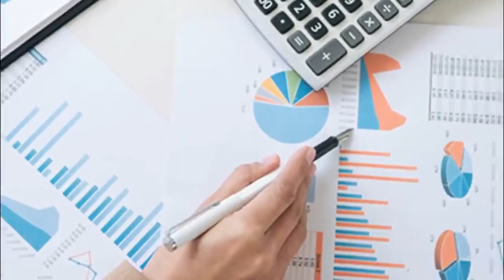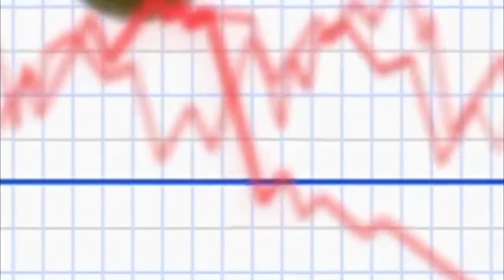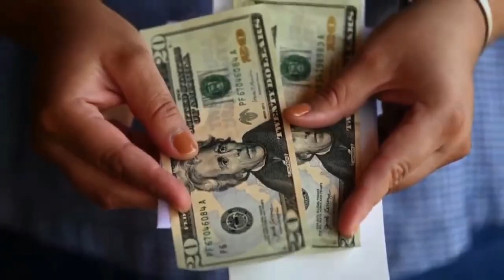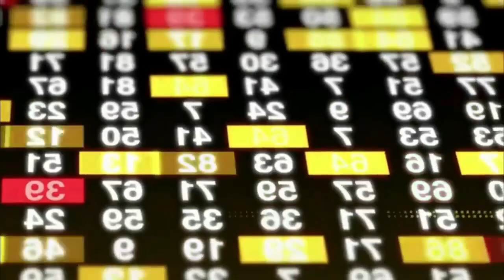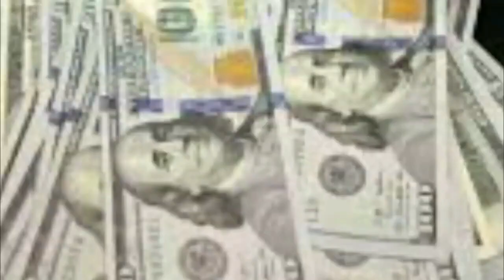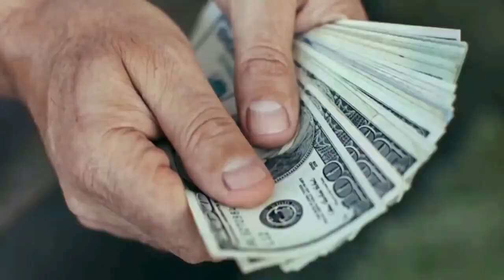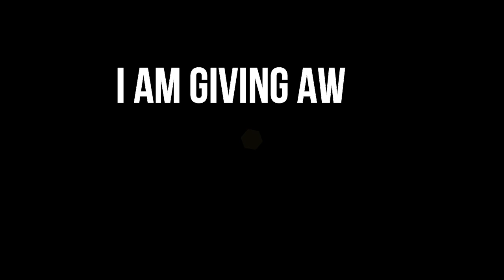ARRIVING FOR ONLY ADULTS! AUTOMATIC DEPOSIT CHECKS JUST SIGNED! DATE Fourth Stimulus CHECK Update!!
This is your fourth stimulus check update, fourth stimulus package update, and news report! In this video, I am going to share the latest stimulus news with you all, as well as the status of the fourth stimulus check!